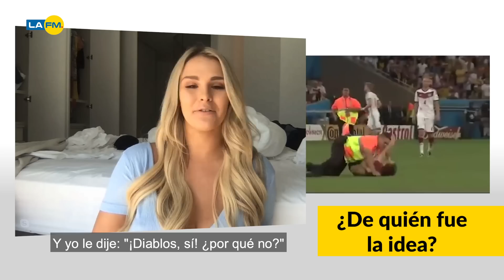Esta es la mujer que se metió en la final de la Champions ¿por qué lo hizo? ¿vendrá a Colombia?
Kinsey Wolanski, la mujer que fue noticia el fin de semana en Madrid, habla en exclusiva para La Fm y conozca su vida, ¿por qué se metió en la final? ¿de qué equipo es hincha? ¿cómo le fue en la cárcel?